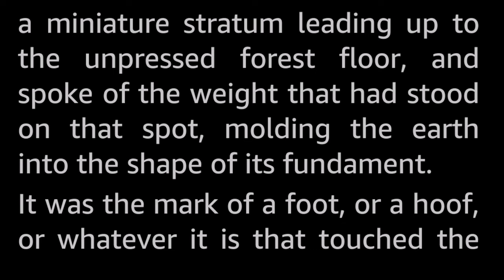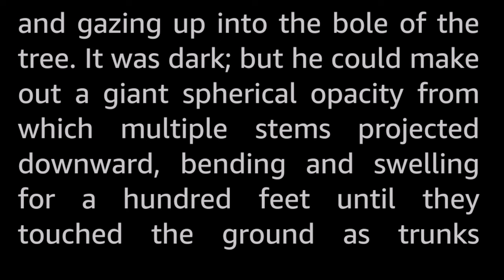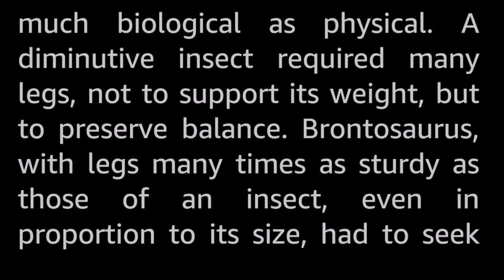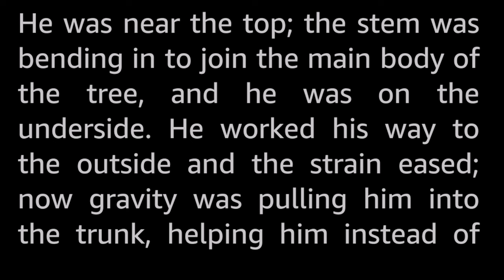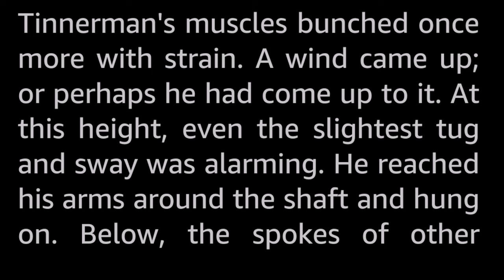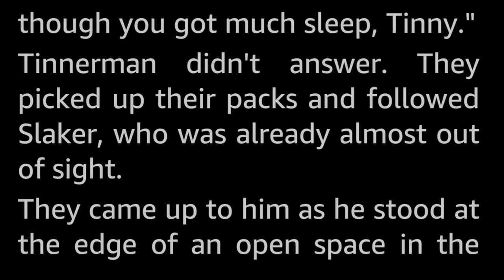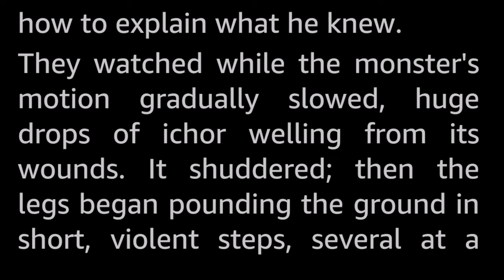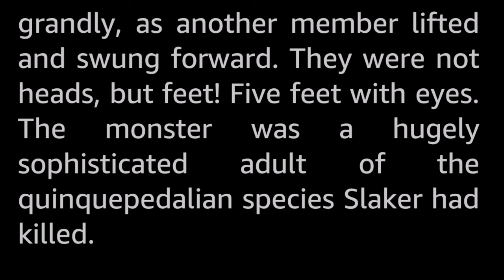Quinquepedalian by Piers Anthony -Vintage Science Fiction Short Story Audiobook human voice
The creature towered over Tinnerman—in more ways than one. Be introduced here to one of the strangest monsters ever to appear in sf. Meet the Quinquepedalian!

(... it means five-footed.)

Piers Anthony (1934-) is a celebrated author, most known for his Fantasy series set in the world of Xanth, which is approaching 50 novels. Anthony has published well over a hundred novels in all, both Fantasy and Science Fiction, in addition to a number of short stories.